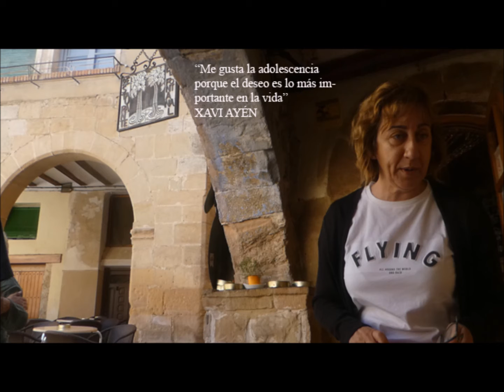RECUERDOS CONTEXTUALIZADOS756 mp4